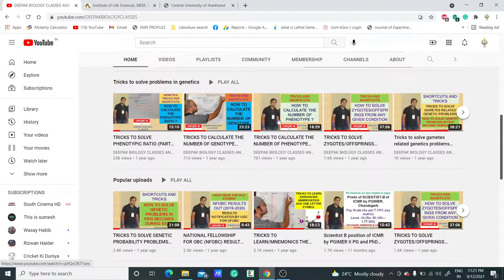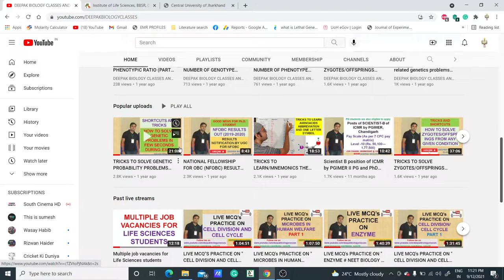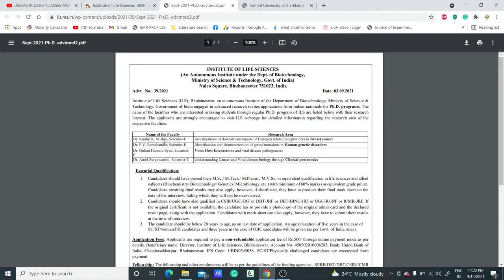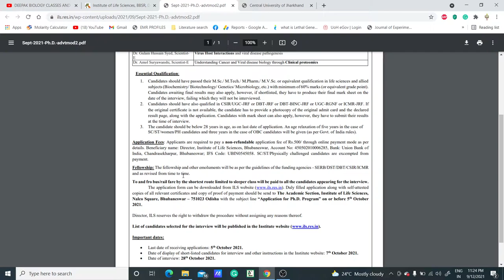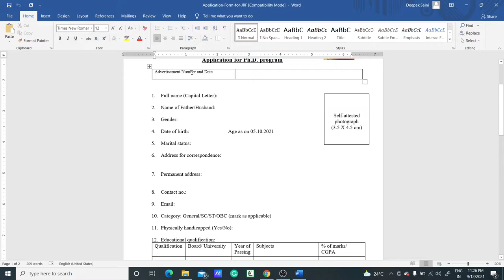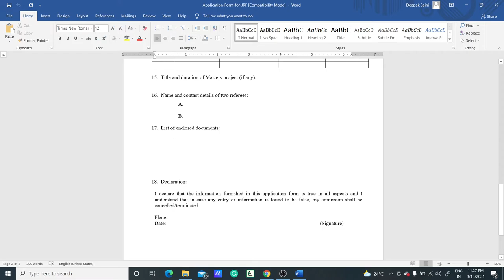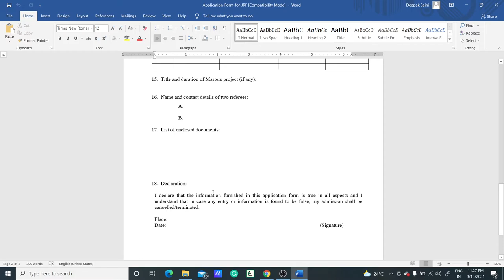ADVERTISEMENT FOR Ph.D. POSITIONS IN ILS II RESEARCH MOTIVATION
TOPIC: Ph.D. POSITIONS IN ILS II RESEARCH MOTIVATION